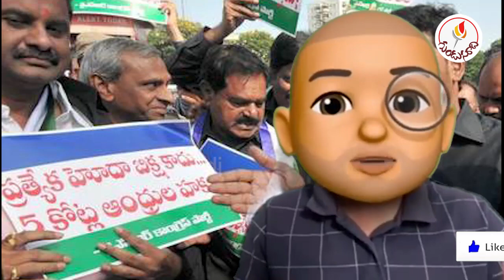సీఎం గారూ చెవిలో పూలు వద్దు.. ఇలా చేస్తే హోదా ఎందుకు రాదు..? | AP Special Status | Gundusoodhi- PINN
ఇలా చేస్తే హోదా కచ్చితంగా వస్తుంది..! | AP Special Status Latest News | AP | Gundusoodhi - PINN

Gundusoodhi - PINN is One of the Best Telugu Analytical YouTube Channel. Will Publish Political Updates, in Neutral way. We Publish Political Updates, Trending News, Breaking News with Depth Analysis. We Can Analyse/Observe Ground Level Political Realities in 175 Constituencies in AP..!

For Political Interviews, Brands Promotions, Advertisements, Communication Please Watsapp us by @ 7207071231

Some Previous Videos:

మన్సాస్ లో పెద్ద స్కామ్ అశోక్ గజపతి రాజు? II